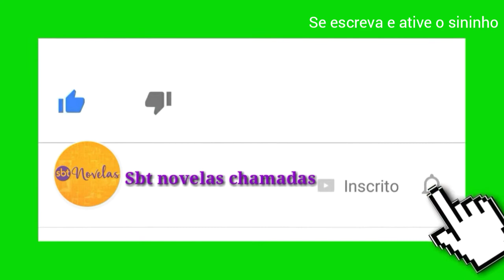[ Chamada cumplices de um resgate 05/08/2020 Quarta-Feira ]